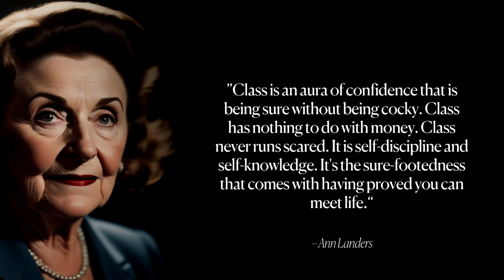Ann Landers Life Changing Quotes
In new video we discover famous quotes by Ann Landers. Ann Landers, born Esther Pauline Lederer, was a prominent American advice columnist, writer, and journalist. She gained fame for her widely syndicated advice column, "Ann Landers," which she wrote for over 47 years. Landers was known for her straightforward and practical advice on a wide range of topics, including relationships, family issues, and social etiquette. She was also a successful author, writing several books on relationships and advice. Landers was a pioneer in the field of advice columns, and her work had a significant impact on popular culture and the way people seek guidance and support. She passed away in 2002, leaving behind a legacy of compassion, wisdom, and guidance.